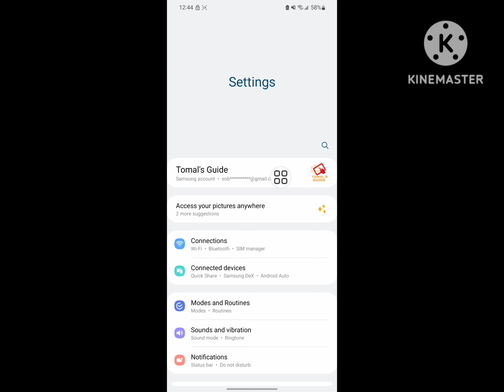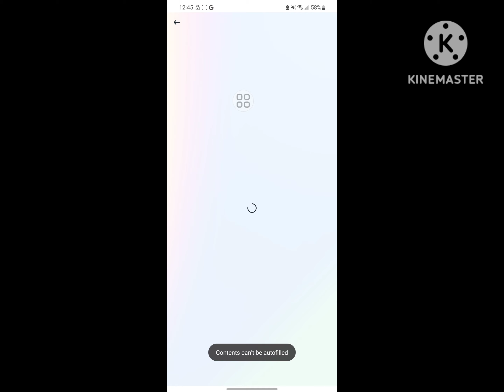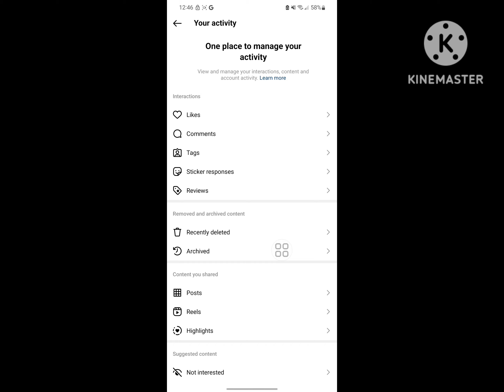Fix Instagram Archive Story Not Showing Problem। Instagram Story Archive Not Working Problem solve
Are you looking for how to fix  Instagram Archive Story Not Showing Problem। Instagram Story Archive Not Working Problem solve?  In this video I show you how to fix  Instagram Archive Story Not Showing Problem। Instagram Story Archive Not Working Problem solve.
I hope that this method solve Instagram Archive Story Not Showing Problem। Instagram Story Archive Not Working Problem solve.

instagram story archive viewer list
instagram archive post not showing
story archive instagram delete
instagram archive story not showing up
how to recover deleted archived instagram
stories
how to archive story highlights on instagram
instagram story archive not showing
malayalam
instagram par archive story wapas kaise laye
instagram story archive malayalam
how to see archive story in instagram ne
update
instagram archive story not showing up tamil
instagram archive story not showing problem
malayalam
instagram archive story not playing
insta story archive option not showing
instagram archive story music not working
instagram story archive not showing couldn't
refresh feed
instagram story archive not working